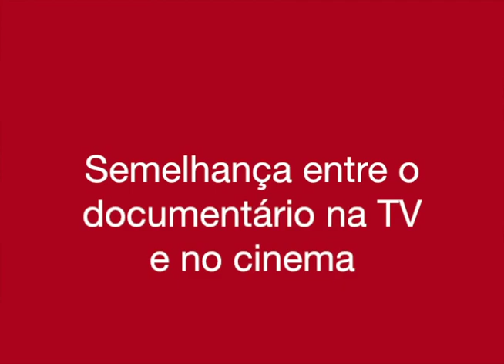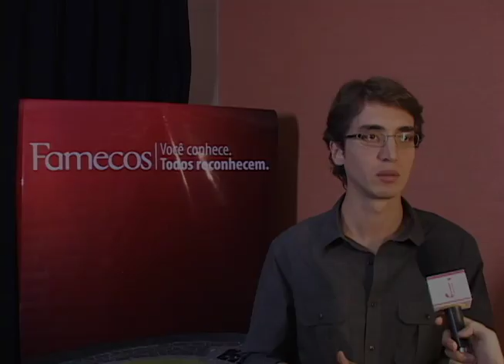Editorial J entrevista: Caio Cavechini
O jornalista e documentarista Caio Cavechini esteve na Famecos participando do projeto Abre Aspas. O Editorial J conversou com ele. Confira a nossa entrevista.